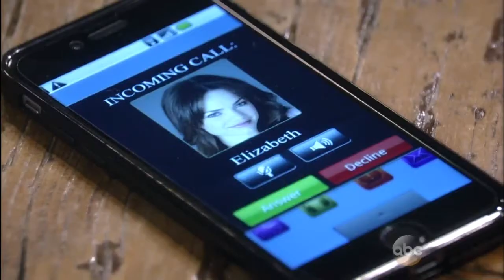Elizabeth's 6/18/15 Scenes